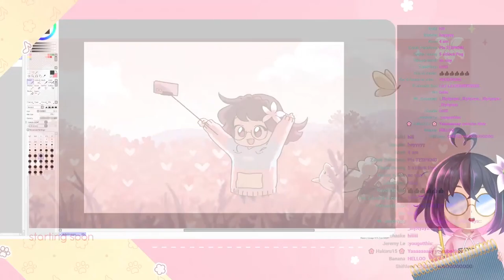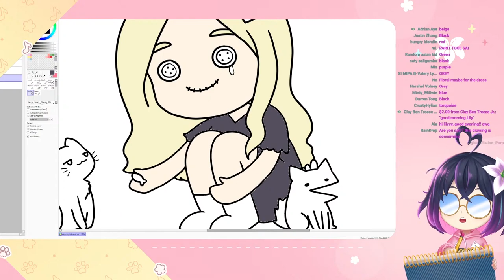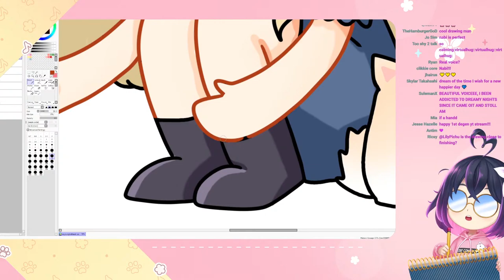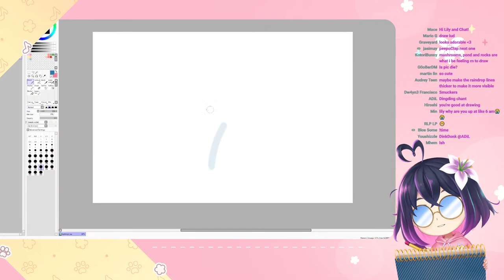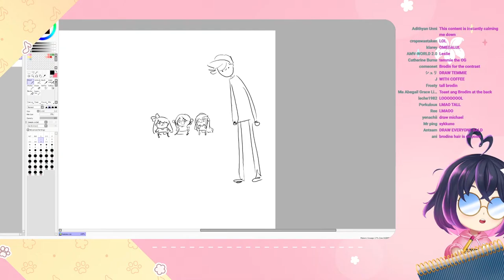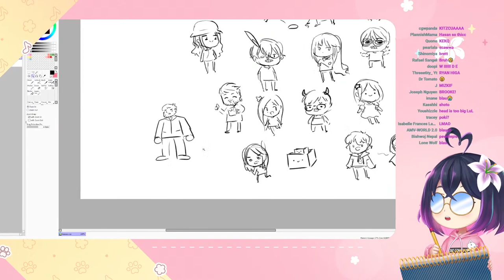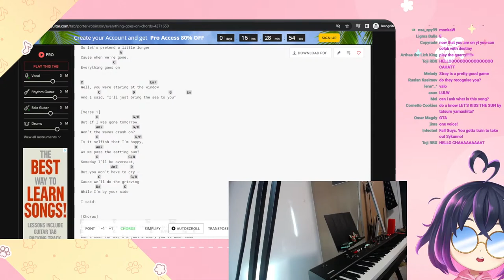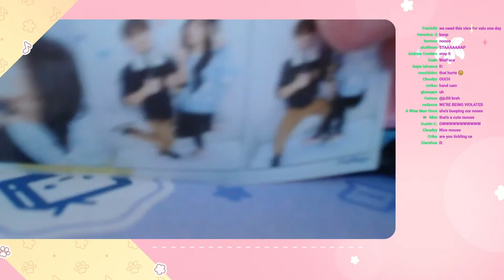drawing miyoung & friends | concert practice with tj brown! | valorant | league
let me tell you practice paid off! go lily and tj!
- a

TIMESTAMPS
00:00:00 drawing miyoung
01:23:54 banana art class?
01:37:08 doodling friends
02:18:38 music sneakpeek, learning porter's everything goes on on piano
02:44:56 solo valorant
04:28:03 league of legends
06:01:46 still league but with dog cam
06:35:45 this is your conscience speaking
06:40:43 more valorant
08:14:35 1 hr break brb
09:14:53 back with piano and chill
09:31:24 tj arrives! setting up
09:50:53 music practise!

lilypichu concert practice
lilypichu plays piano
lilypichu plays valorant
lilypichu plays league